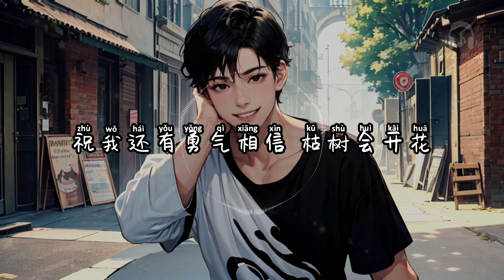天真的傻瓜 - 文夫【终于我不再是个天真的傻瓜 不再问明天真的会好吗】【动态歌词 Lyrics】【拼音歌词】【抖音歌曲】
天真的傻瓜

在忙碌里兜转 赶地铁的末班
习惯了孤单
空荡荡的房间 心情却很杂乱
找不到谁说晚安
那些年少轻狂 早已撞了南墙
进退都两难
生活账单堆得像座高山
压垮了勇敢
没有一盏灯 没有当初的月亮
没有等待我的人 接住我疲惫的逞强
只有一座城 只有冷漠的异乡
只有满地落叶枯黄 埋著我的理想
终于我不再是个 天真的傻瓜
不再问明天 真的 会好吗
成为了曾经 厌恶的人 变得虚假
变得很复杂
我不再是个 天真 的傻瓜
却忘了脸上 笑容 去了哪
当我和世界 握手言和丢掉童话
祝我还有勇气相信 枯树会开花
变得很复杂
祝我还有勇气相信
变得很复杂
天真的傻瓜 - 文夫

作曲：孙长磊_Sun
作词：徐思浩
原唱：文夫
演唱：文夫